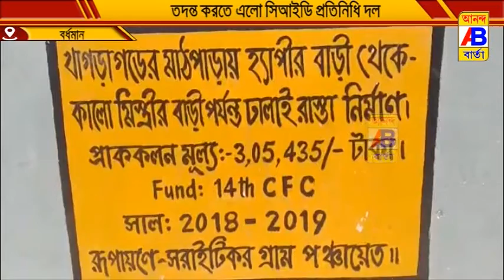খাগড়াগড়ের জাল নোটে কারবারিতে তদন্ত করতে এলো সিআইডি প্রতিনিধি দল।